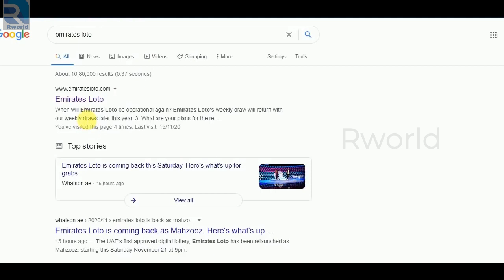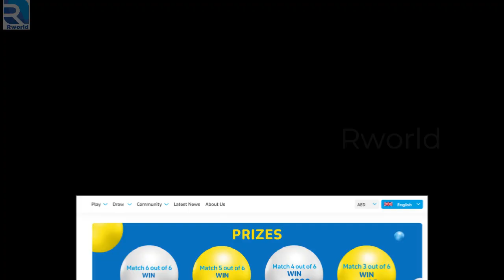Emirates Loto Jackpot returns in UAE rebranded as MAHZOOZ | ഒന്നാം സമ്മാനം Rs100 കോടി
The Emirates Loto which was abruptly discontinued in July has returned and will now be rebranded under the name Mahzooz, which means lucky in Arabic.
The inaugural Mahzooz draw will take place on November 21, 2020, at 9pm UAE time, and will be streamed live across Mahzooz’s digital platforms.
The announcement of the return of the weekly draw was made by EWINGS, the managing operator for the lottery.
According to the new format, those who match all six numbers can claim a share of a Dhs50m grand prize.
Those who match five of the six numbers will share a Dhs1m prize, which might increase depending on how many players there are, noted Teresa Starr, co-CEO of EWINGS.
Those who match four numbers will earn a guaranteed cash prize of Dhs1,000, and participants with three matching numbers will receive Dhs35.
The price to purchase a collectable to participate in the draw will remain at Dhs35.
Former Emirates Loto celebrity hosts, Lebanese presenter Wissam Braidy along with Indian model Aishwarya Ajit will return to present the all-new Mahzooz which will include a live audience after the Covid-19 restrictions are eased.
Before Emirates Loto suspended its weekly draw in July, there were reportedly 47,500 players from 50 different nationalities who won Dhs14,670,500 in total prizes from the time it started the lottery in April 18 this year. However, no one has yet won the grand prize.